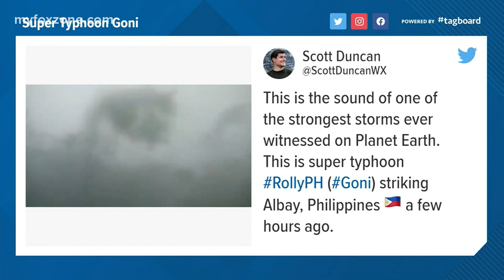Super Typhoon Goni strikes the Philippines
Super Typhoon Goni struck the Philippines this past weekend as the strongest cyclone ever recorded upon landfall. Meteorologist Joe DeCarlo breaks it down.